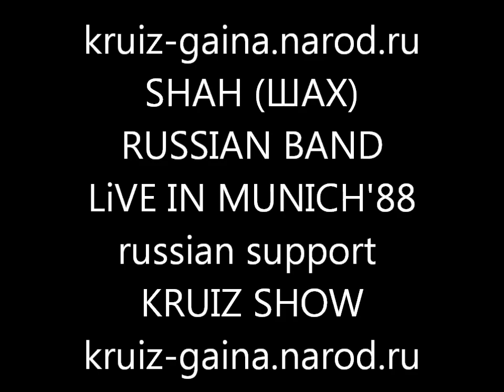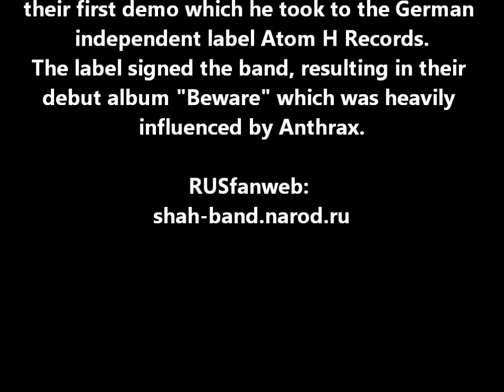SHAH. ШАХ. Live In Munich'88. Save The Human Race (Russian support of KRUIZ)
SHAH (ШАХ) russian band.

SHAH:
Antonio "The Almighty" Garsia - vocal,guitar
Anatoly "Black Obelisk" Krupnov - bass
Andrey "Drumanoid" Sazonov - drums

Produced by Val Gaina
Presented by Olga Chaiko
ATOM-H Records
All music by Antonio Garsia
All lyrics by Olga Chaiko

Shah was a Russian thrash metal band that formed in Moscow in 1985. They attracted the attention of Val Gaina, guitarist of fellow Russian band KRUIZ, who helped them record their first demo which he took to the German independent label Atom H Records.
The label signed the band, resulting in their debut album "Beware" which was heavily influenced by Anthrax. In 1990 Shah played at the Public Against Violence Festival in Ostava, Czechoslovakia together with the German hard rock band Bonfire and the UK thrash metal band Talion.